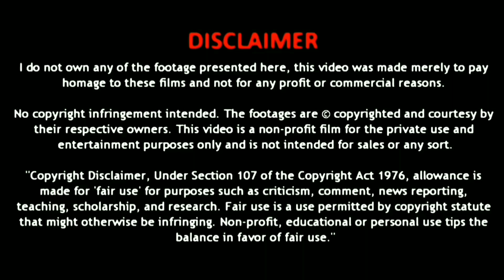1000+ family | KMS 8D | Thank you 1k+ subscribers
With the blessings of God, my parents, and with the support of all my subscribers and well-wishers,

Finally we have achieved our first milestone of getting 1000 subscribers..💚🥳🎊🎊🎊🎉
We are now finally a family & friends of more than 1000 members 🤙🏻🤜🏻🤛🏻💪🏻💚
This is just the beginning... lot more to achieve...
This family must and should grow bigger than this.

I convey my heartfelt thanks to everyone who have supported me and are still supporting me.

I would like to tell you all just a small message, I started this channel on 2020 but took a break for almost 2 years. During that time I had and I am still facing a lot of troubles, hurdles and a lot of problems. Then I took up this channel again and got a sudden tremendous recognition.

So just keep this one thing in mind... many hurdles, problems will come and go. many people will come, hurt and go (especially fake people)... life will turn to be difficult and tiring... but hold on there.. don't give up... if you believe in God, god will bless you... if not your talent will help you..your time will come one or the other day. And at that time you will not be a looser, you will be winner.
Until that stay confident.. stay happy and don't give up... we have got this one life nanbas and nanbis... don't give a damn about the bad past... just focus on your aim and achieve it.. all the best.🤜🏻🤛🏻💚👍🏻